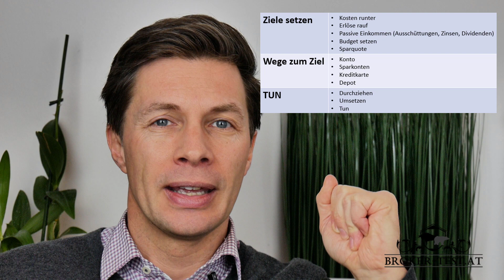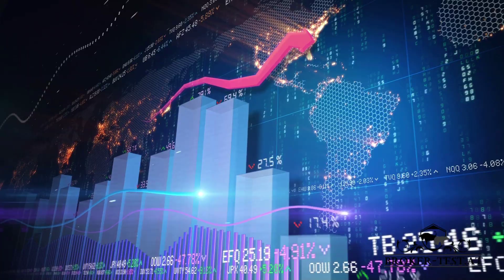Finanzielle Ziele setzen 2020: Ziele setzen, Wege zum Ziel und TUN!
Das neue Jahr beginnt und damit natürlich auch die Vorsätze. Finanzielle Vorsätze, finanzielle Ziele setzen ist definitiv kein Fehler und gehört natürlich ebenso dazu. Neben dem Setzen der Ziele heißt es dann die Wege zum Ziel zu finden und diese dementsprechend herzurichten und aufzubauen. Danach heißt es: TUN, umsetzen! Gemma!

Ziele setzen, das könnte z. B. sein:
- Kosten runter
- Erlöse rauf
- Passive Einkommen (Ausschüttungen, Zinsen, Dividenden)
- Budget setzen
- Sparquote

Wege zum Ziel finden: Welche Mittel brauche ich, damit ich meine Ziele umsetzen kann, sind meine Produkte auch kostengünstig und gut?
- Konto
- Sparkonten
- Kreditkarte
- Depot

TUN: Setzt eure Ziele um, tut was und wenn es mal nicht so läuft, lasst euch nicht gänzlich vom Weg abbringen.